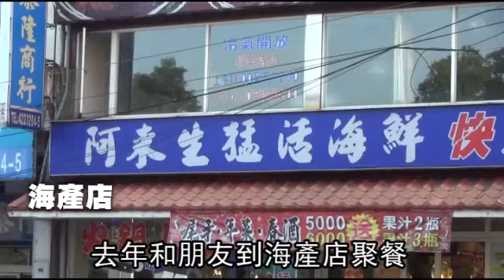醉熟女沒穿內褲慘遭撿屍性侵--蘋果日報 20141029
【張沛森╱桃園報導】桃園一名好色賤男，前年與友人聚餐，見女性友人酒醉到廁所嘔吐後，短裙撩起、沒穿內褲醉倒在地，頓時色心大起，自告奮勇送她回家，卻「撿屍」搭計程車直奔摩鐵性侵得逞，事後遭控還辯稱是你情我願，但同桌友人指證被害人離去時爛醉如泥，法官昨依乘機性交罪判處賤男三年十個月徒刑。

熟女醉倒沒穿內褲
賤男撿屍直奔摩鐵性侵
小娟
妳聽過夜店撿屍的事吧

聽過啊
都是撿些年輕辣妹嘛
不見得喔
中年熟女也會被撿喔
蛤
桃園有個48歲大叔
去年和朋友到海產店聚餐
其中1個46歲熟女喝醉了
醉醺醺去上廁所

沒有女性友人陪她嗎
不知道耶
倒是這位大叔跟上去了
他看到她內褲都沒穿上來
色心大起
他想幹嘛
他藉口要送她回家
卻叫了計程車直奔摩鐵
對她性侵得逞
好爛喔
去告他啊
一定要給他教訓
有啊
熟女在家人陪同下報警
並到醫院驗傷

他沒話說了吧
誰說的
他說是你情我願

都醉得不省人事了
還你情我願啊
那天在場的其他人
也跟法官證實
熟女已醉到不行了
加上熟女下體也驗出
大叔的DNA
謊言被拆穿了
法官審理後大槌一敲
判那個撿屍大叔
3年10個月

活該